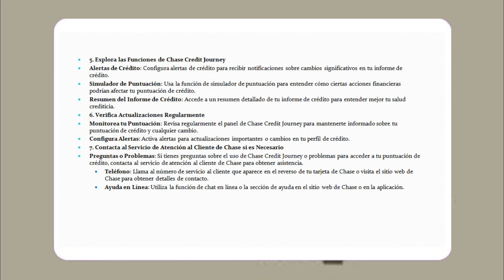¿Cómo encontrar el puntaje de crédito de Chase?